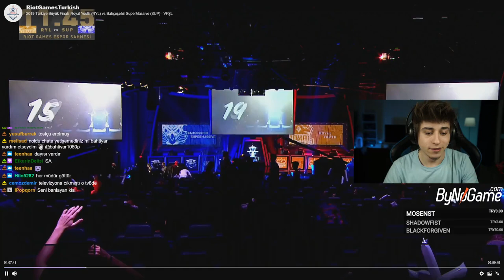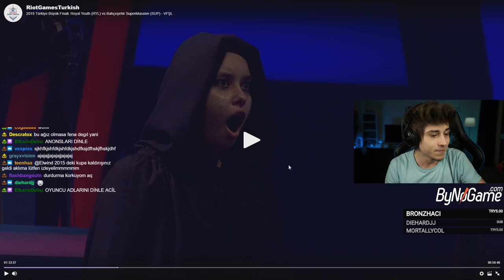Elwind TBF 2019 Açılış Seremonisini Değerlendiriyor